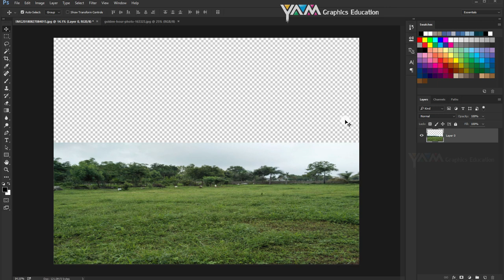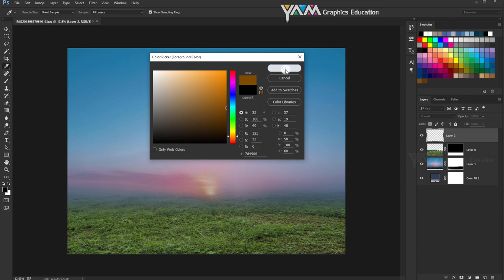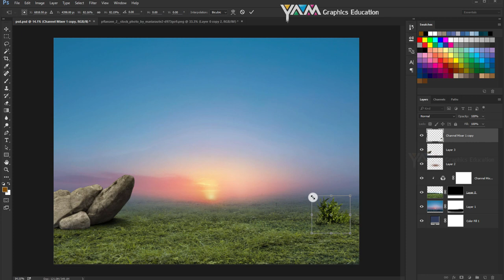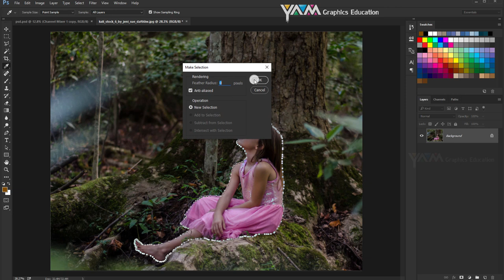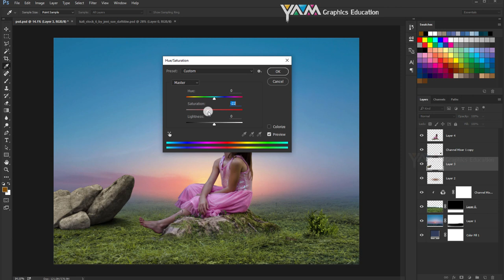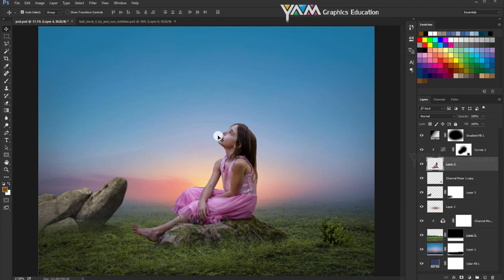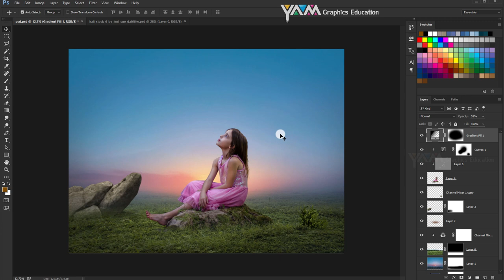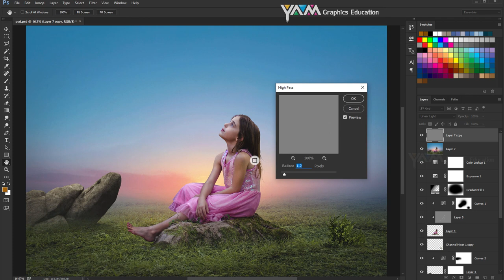Outdoor photo edit in Photoshop Tutorial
by : yam desig

Hello Every one i am going to show you a new thing today,Photoshop cc Tutorial : Outdoor Portrait Edit (child)

Coreldraw Tutorial,

Photoshop Tutorial,

abstract art,

ad design,

adobe,

adobe cc,

adobe cs3,

adobe flash,

adobe illustrator,

adobe lightroom,

adobe photoshop,

art,

art gallery,

artwork,

company logos,

corel draw,

corel tutorial,

coreldraw,

coreldraw x7,

corporate logos,

create logo,

creative cloud,

creative suite,

design,

design firm,

design logo,

designer,

designing,

fine art,

flyer design,

graphic art,

graphic design,

graphic designer,

illustrator,

illustrator adobe,

illustrator cc,

illustrator cs5,

illustrator cs6,

logo,

logo creator,

logo design,

logo designer,

logo generator,

logo maker,

modern design,

mutimidia,

packagineg design,

photoshop cc,

photoshop cs6,

tutorial corel,

website logo,